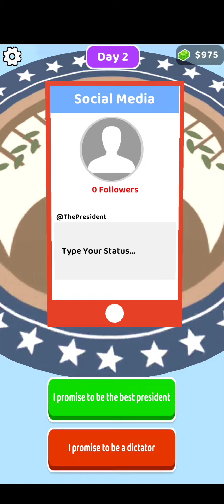The President🤵 Gameplay Part I - The Beginning!